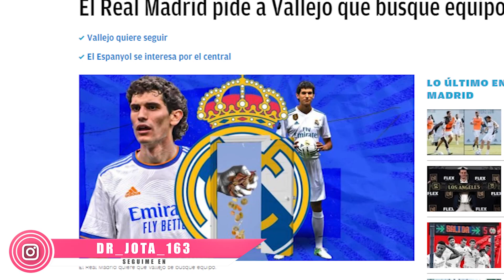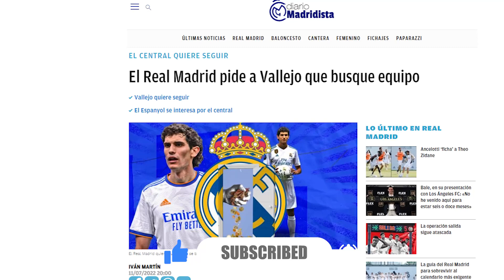El jugador al que Ancelotti ya le ha dicho que SE BUSQUE EQUIPO. I.Martin